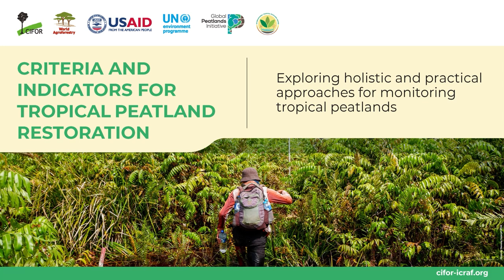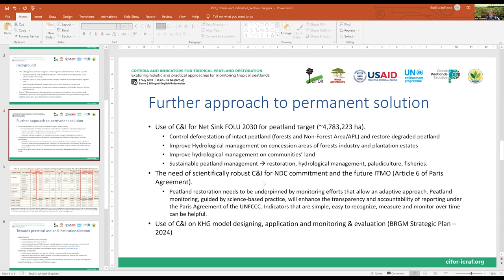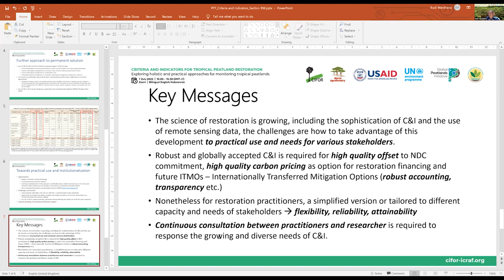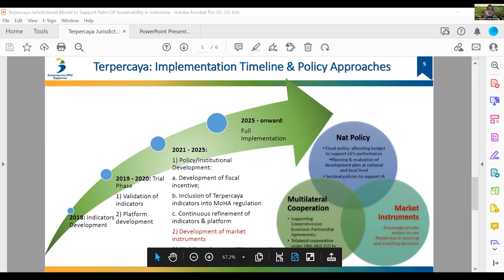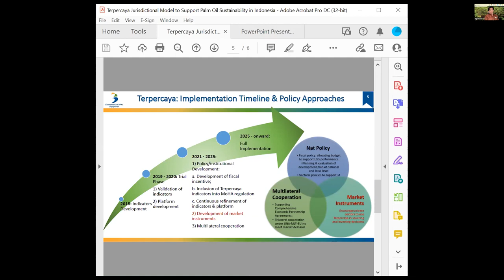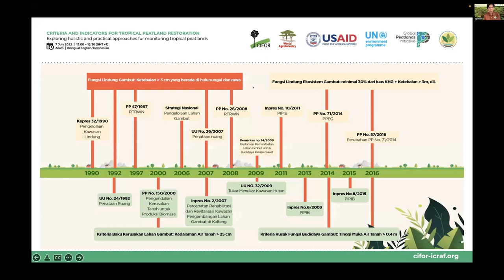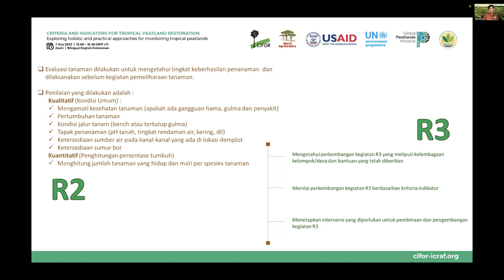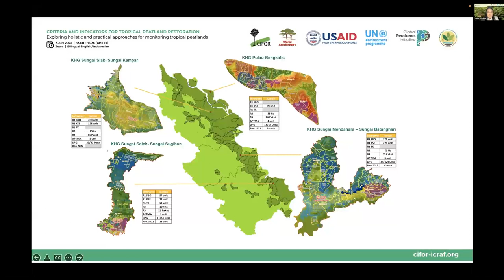Practical utility of C and I approaches towards peatland restoration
Restoration of peatlands entails actions that facilitate recovery of a degraded peatland to its former better state. Peatland restoration involves measures designed to revert them to a state similar to, or as near to their natural state as possible through the re-establishment of some of their ecological processes and functions.

Long-term successful and effective peatland restoration needs monitoring efforts that can inform design, strategy, site selection and management approaches, as well as improve restoration efforts through required adjustments. Availability of tested protocols or standard tools to help assess the outcomes of restored ecosystems can help practitioners determine peatland restoration successes and failures.

The main objective of this event is to share practitioner’s manual on Peatland Restoration monitoring using Criteria and Indicator approaches. This event will bring together policymakers, practitioners and civil society to work together towards effective peatland restoration.